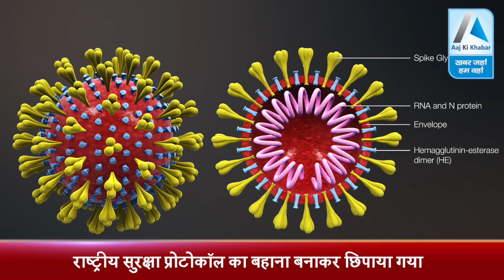अमेरिकी कंपनी ने चीन पर ठोका मुकदमा